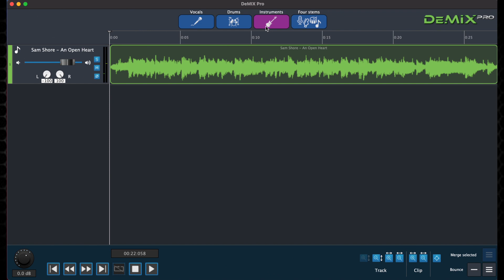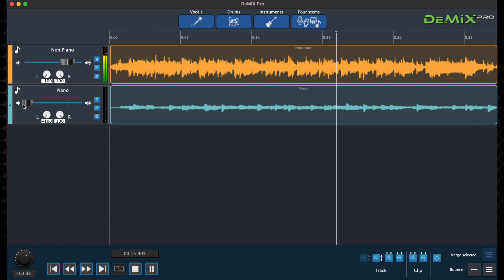Separate Piano With The New DeMIX Pro V4.2